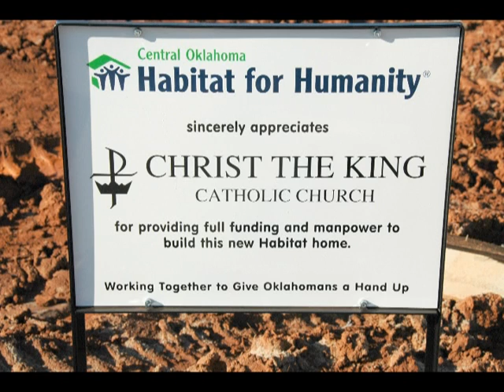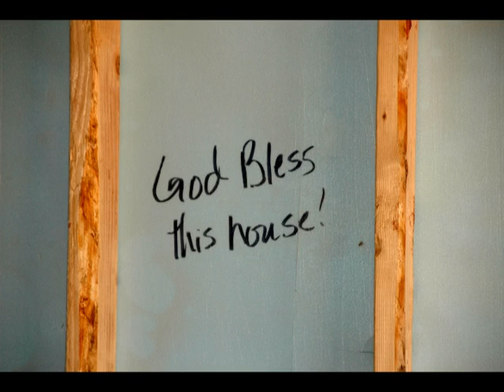Time Lapse of 2009 "Home for the Holidays" Habitat Build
This time lapse video of Christ the King's 2009 Habitat for Humanity "Home for the Holidays" build was shown at the parish Diamond Jubilee celebration. The build was undertaken as part of the parish Jubilee to return to the broader community and to one deserving family a portion of the blessings God has bestowed upon Christ the King Catholic Church in Oklahoma City.